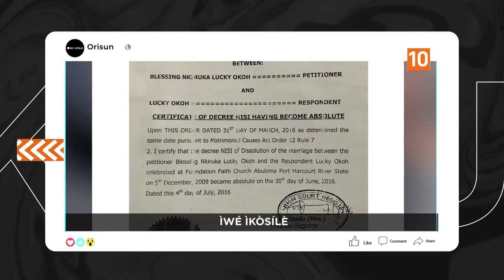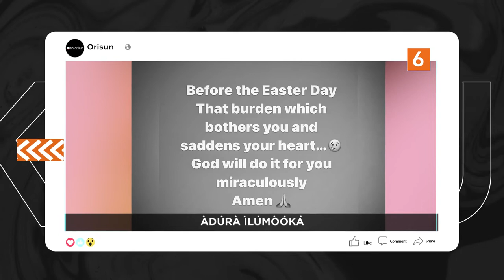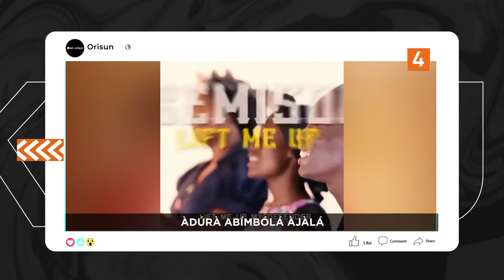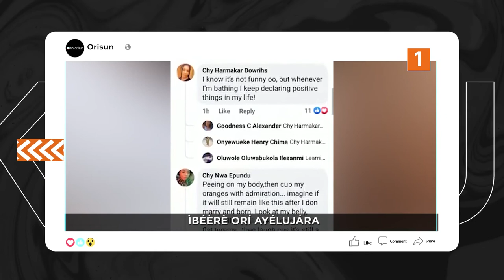DTT: Iwe Ikosile